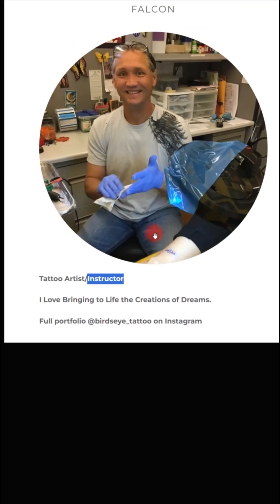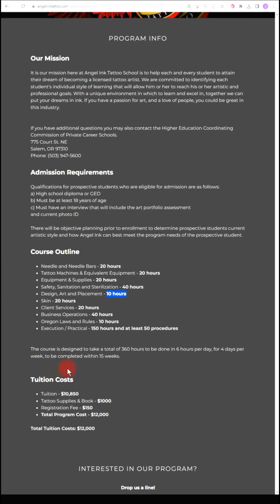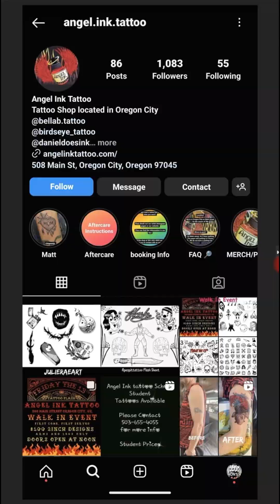Best & Worst Tattoo Artists of Oregon - Part 1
Tattoo Schools are often a disappointment when it comes to teaching people how to be quality tattoo artists.  A lot of these schools just want to pump out as many students as they can as quick as they can to make money.  More often then not, the students go on to start their careers before they've actually mastered the fundamental of tattooing.  They then spend the next few years practicing on paying clients, which is something i hate to see.

So if you're looking to become a tattoo artist, be careful who you Choose to teach you, or you might end up with an instructor like this one.

Episode #71  - We check out artists in: Oregon City, OR